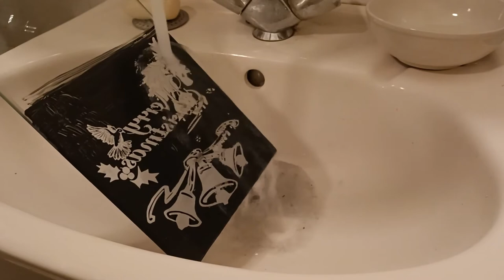Ortur Laser Master 2 15w laser etsen op glas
Volgende materiaal, dit keer glas. Je kunt er niet echt op graveren met een diodelaser maar je kunt wel etsen en het resultaat is niet perfect maar mag er zijn. Hoe je dit doet? Nou kijk de video.